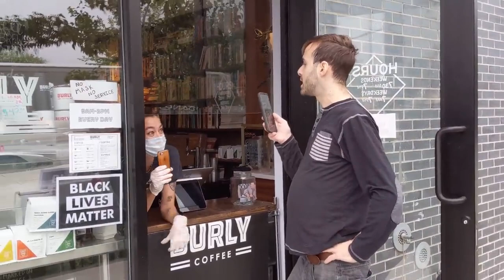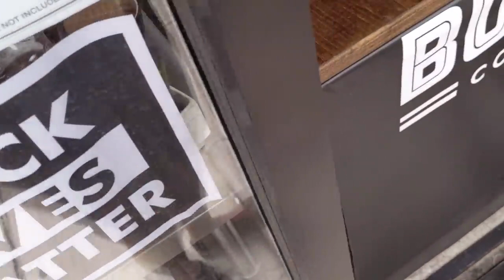Is he right for wanting to remove the Black Lives Matter sing?!! NYC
I still don't know where he is from but I'd guess in eastern Europe somewhere, as annoying and stupid he sounds, he also isn't wearing a mask as required by the law- see the sing moron- someone needs to teach him a lesson!!!

Ari :)

credit-  Rohan Singh